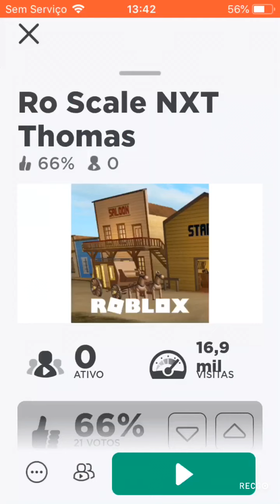Como fazer sua escala ro locomotiva e 🚂 trem do thomas e seus amigos mover